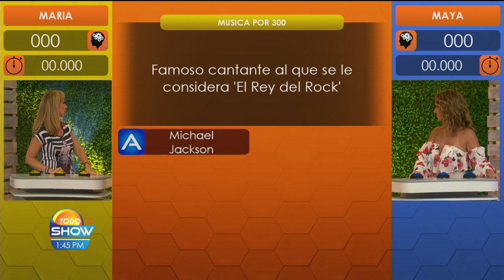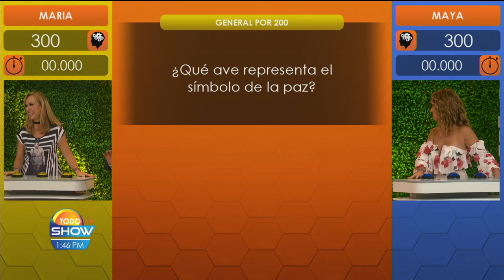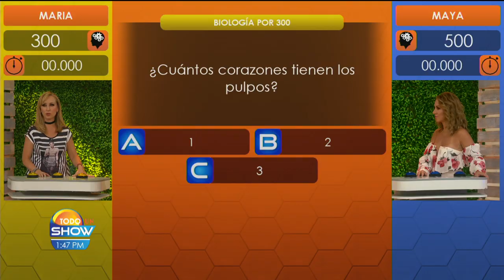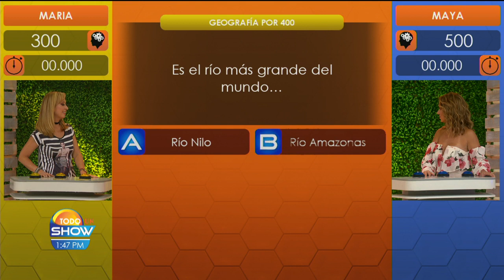Las hermanas Maya y María Karunna se enfrentan en 'El Sabelotodo'. | Todo Un Show